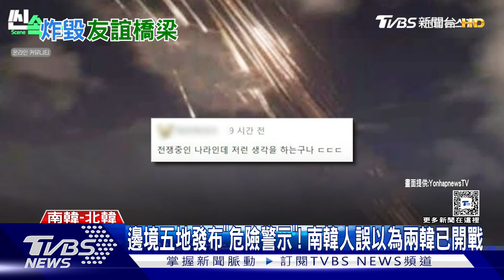邊境五地發布「危險警示」! 南韓人誤以為兩韓已開戰｜TVBS新聞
北韓炸毀兩韓連通鐵路，南韓邊界居民，再度出現開戰焦慮。靠近邊境的京畿道，對五個地區發布「危險警示」。另外在南韓出現一張，夜空槍林彈雨的假照片，讓不少南韓人誤以為，兩韓已經正式開戰。